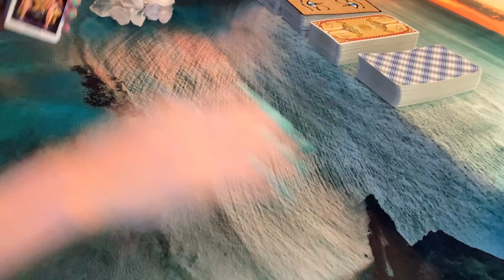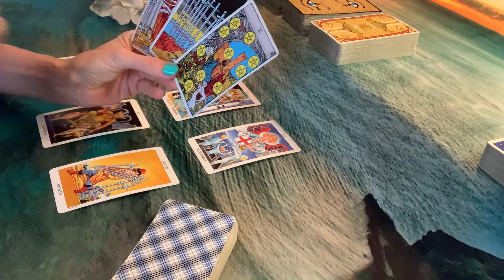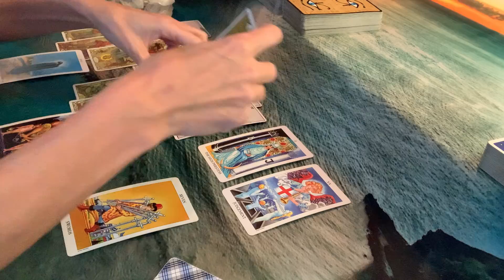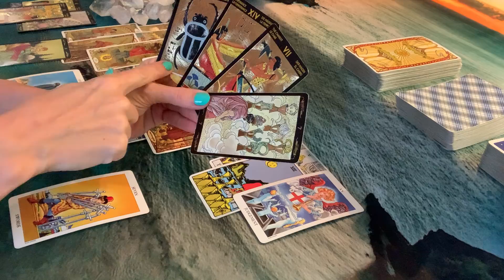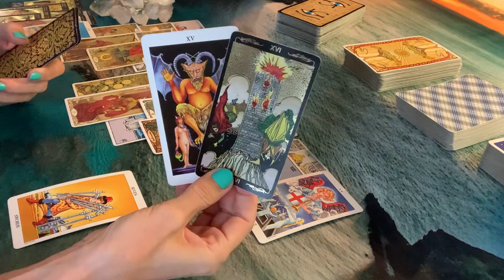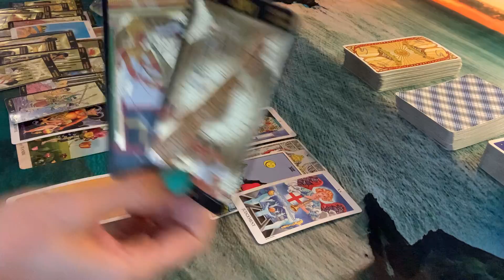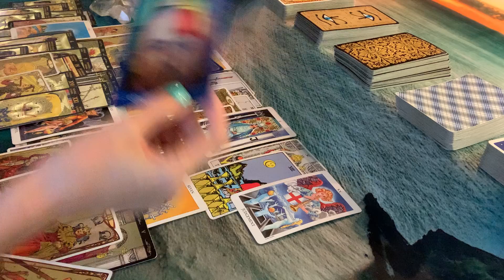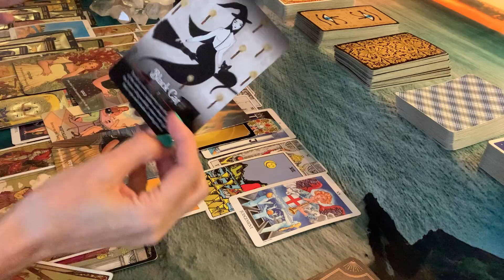PISCES | Prepare Yourself!! A lot is happening!!!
PERSONAL READINGS:
I offer phone readings and video recorded readings – see below for detailed information.

Readings options are as follows: Phone Reading (live) or Video Recorded Reading (not live)

PHONE Reading (live - voice only):
• For this reading I will call you for the reading via phone, zoom, or other means as works best for you.

PHONE Reading Options: (amounts in US Dollars - Pricing as of 2/28/2022)
• 10-minute reading $55 USD
• 20-minute reading $80 USD
• 30-minute reading $115 USD

VIDEO Recorded Reading (not live – video recording):
These are NOT live readings - You’ll be emailed a link to a view your video after you have made payment and answered the questions needed to complete your reading (see below)

• 10-minute reading $35 USD
• 20-minute reading $60 USD
• 30-minute reading $85 USD

Longer Video Recorded Readings:
• 40-minute reading $120USD
• 50-minute reading $165 USD
• 60-minute reading $210 USD

For Video Recorded Readings:

Please answer the following information for your reading:
1. YOUR FIRST NAME & ASTROLOGICAL SIGN
2. WHAT QUESTIONS YOU WOULD LIKE TO HAVE ANSWERED OR WHAT YOU WOULD LIKE TO KNOW.
3. IF ANY QUESTIONS INVOLVE OTHER PEOPLE, PLEASE INCLUDE THEIR FIRST NAME & ASTROLOGICAL SIGN